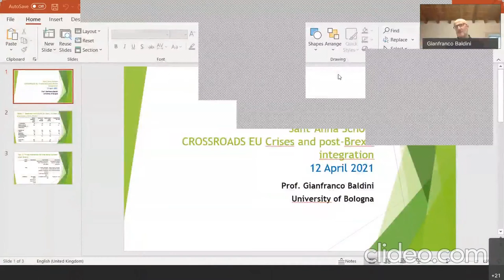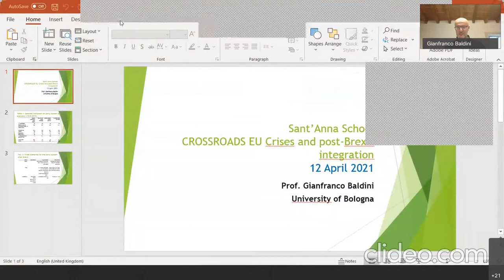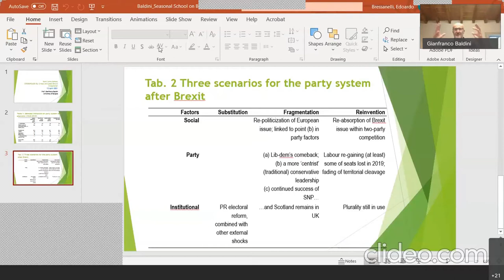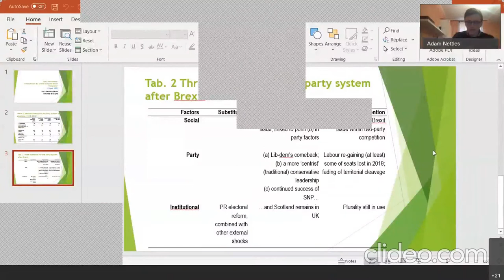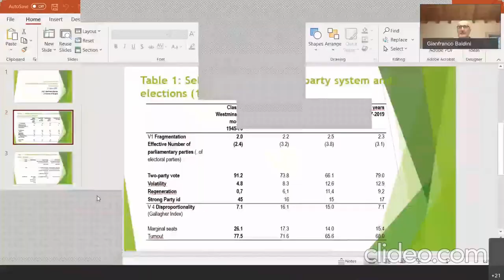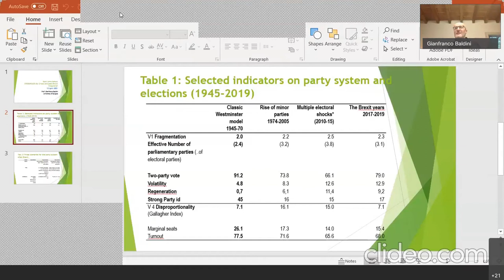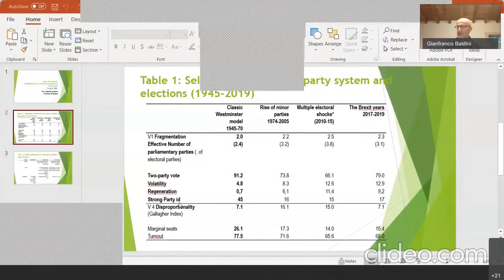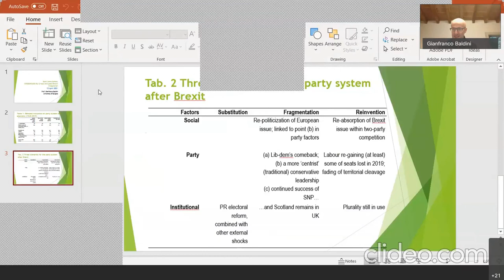Round Table. Brexit and the British Constitution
EU CRISES AND POST-BREXIT INTEGRATION (CROSSROADS)
12 April 2021, 16-18 Round Table. Brexit and the British Constitution
J. Frosini (Bocconi/Johns Hopkins) & G. Baldini (Univ. Bologna). Chair: E.Bressanelli (Scuola Sant’Anna)